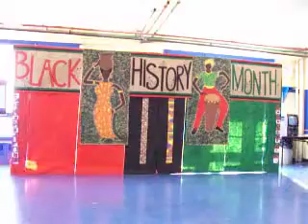Keep Getting Better dance group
Black History month celebration at Edenwald Community center, Bronx NY